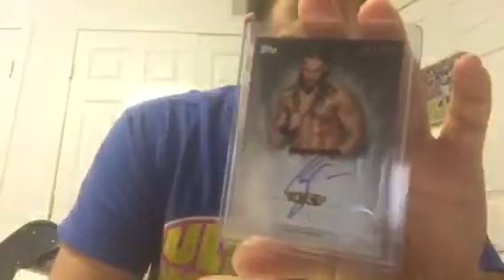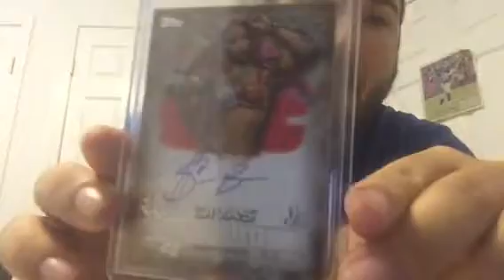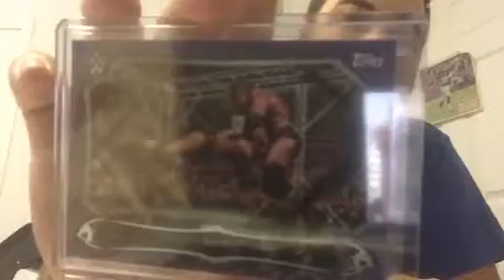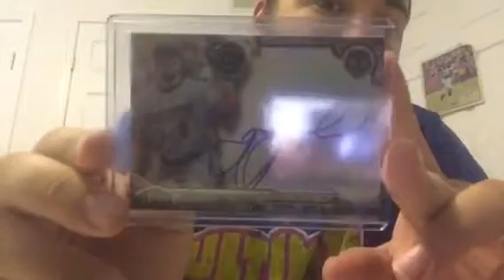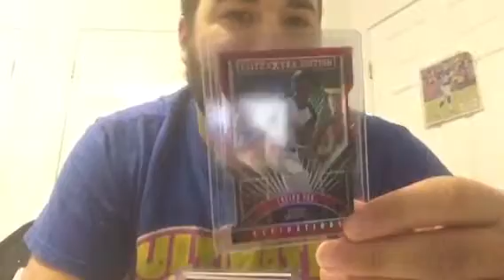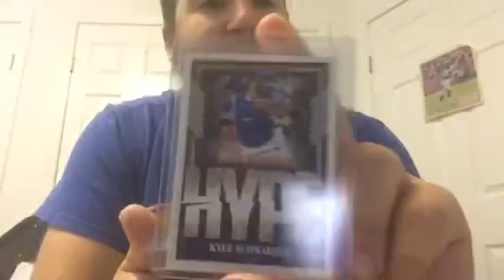CSB unboxing: Big WWE Undisputed hit and baseball